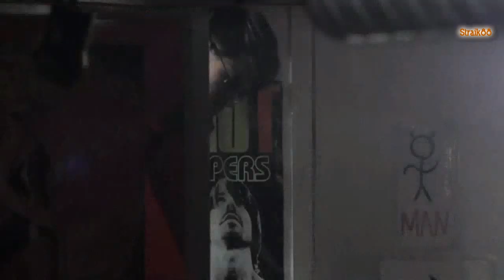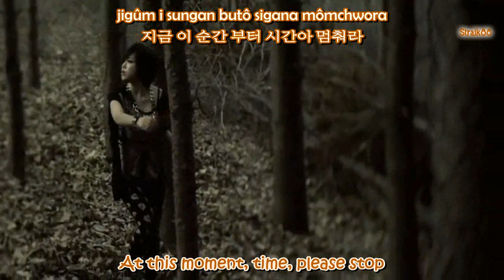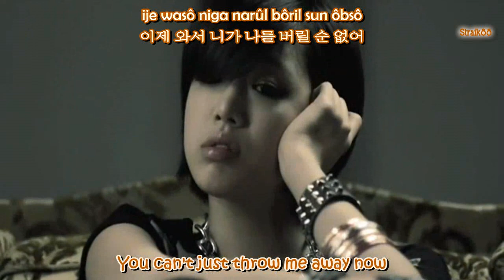[HD/MV] Davichi - Time, Please Stop [Engsub+Romani]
Artist : Davichi -다비치-
Mini Album : Innocence (이노센스)
Released : 10 May 2010
Tracklist :
01. 시간아 멈춰라 (Stopping Time)
02. 첫키스 (First Kiss)
03. 떠나지마 (Don't Leave)
04. 사랑을 못해 이별을 못해 (I Can't Love You Or Say Goodbye)
05. Shadow